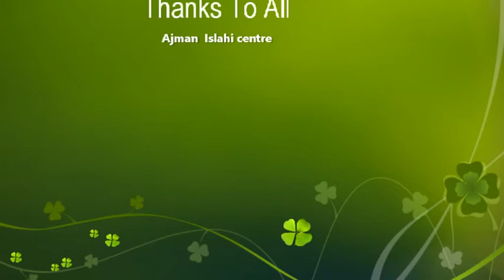jafar wanimel ism uae ajman islahi centre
ജാഫര്‍ വാണിമേല്‍ സാംസ്‌കാരിക സെമിനാര്‍- അജ്മാന്‍